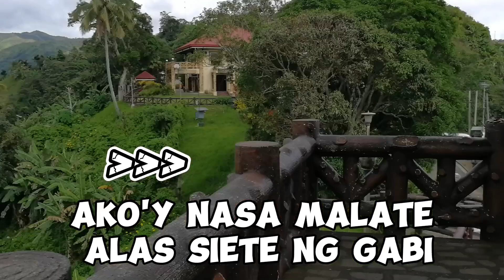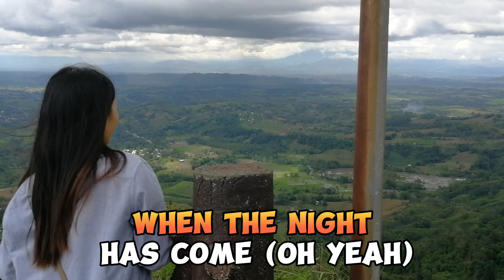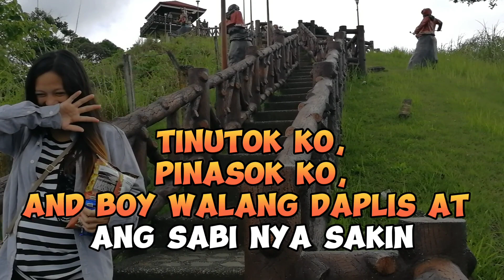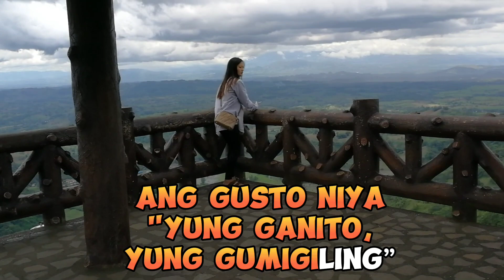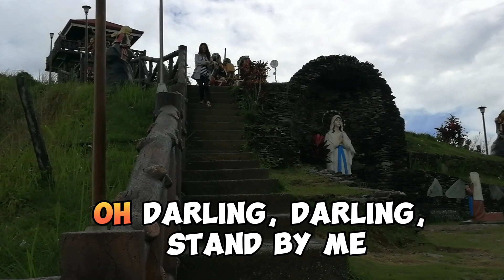BANYO QUEEN || KARAOKE RAGGAE VERSION